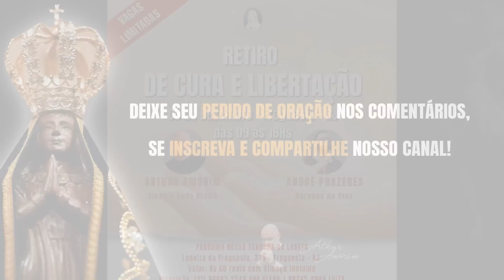EVANGELHO DO DIA / Lc 14, 1.7-11 Sábado 29/10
Arthur Amorim / Missão Vinde e Vede Brasil